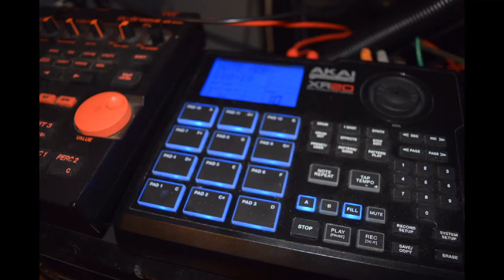G Funk Remix pattern from BOSS DR 202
This channel is about Working with Old School Equipment mixed in with some new technology. I have a Roland 303 Groovebox, Broken Roland 505 groovebox, DR Groove 202, Alesis qs6 synthesizer, Roland D-20, BOSS DR-5, Behringer mixer, and other things to mix this music anytime. Everything is on the improvise tip. It,s just about making music. And studying of music.